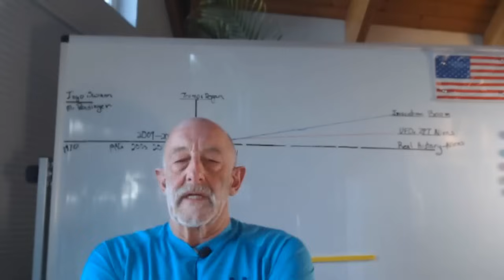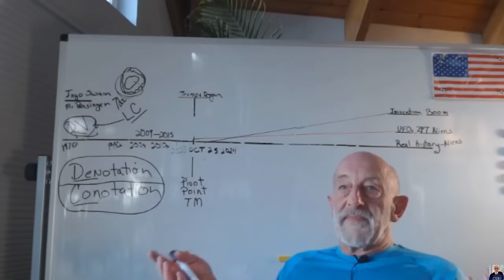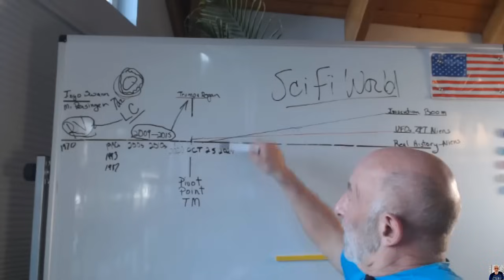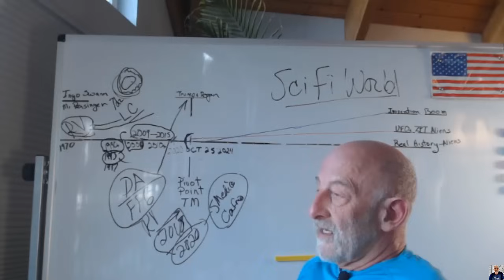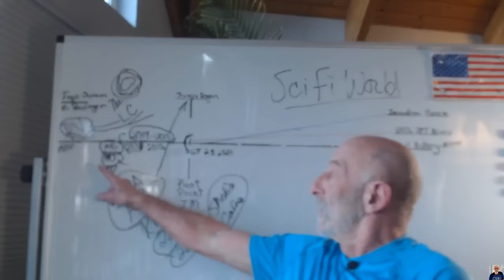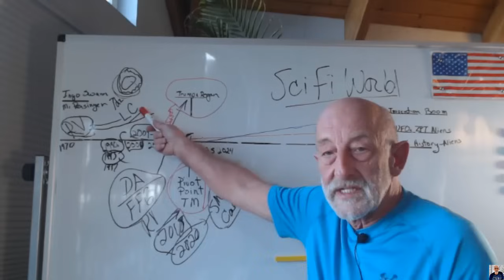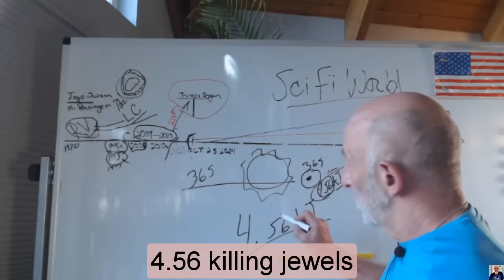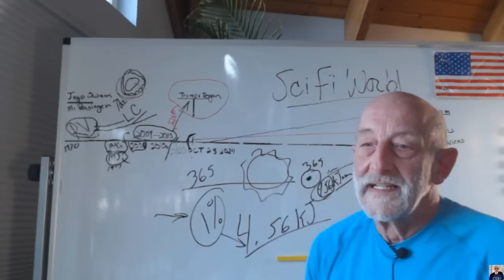Clif High Update 10.25.24 - Notification From UNIVERSE - Explorers' Guide To Scifi World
your ultimate journey into the fascinating realms of science fiction, where futuristic technology, distant planets, and captivating stories await! Here, we dive deep into the worlds of sci-fi movies, games, books, and TV series, offering in-depth analysis and uncovering hidden gems, from advanced technologies to alien civilizations.

If you're passionate about mysterious planets, superheroes, or curious about the future of science, join us on this exciting adventure.